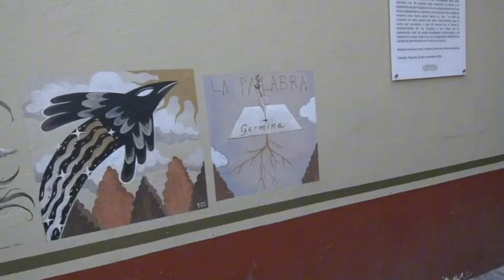Renovación en el Museo Miguel N. Lira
Vía: Edgar Hernández | EsImagen Tlaxcala

Tlaxcala, Tlax. 05 Febrero 2024- Actualmente en restauración, el icónico Museo Miguel N. Lira, ubicado en la capital del estado, permanece cerrado al público mientras se someten a trabajos de mantenimiento las salas y el techo del edificio. Se proyecta su reapertura a mediados de febrero, prometiendo una experiencia renovada para los visitantes. Los esfuerzos de restauración siguen los rigurosos lineamientos del INAH, destacando la reconstrucción del techo para garantizar una estructura mejorada.

Este inmueble, testigo de la arquitectura tradicional, fusiona historia y arte, exhibiendo la versátil trayectoria del literato tlaxcalteca en cinco salas. Aunque la sala de exposiciones temporales, la librería y la tienda de regalos se encuentran actualmente en reparación, se espera que contribuyan aún más a la riqueza cultural del museo tras su reapertura.